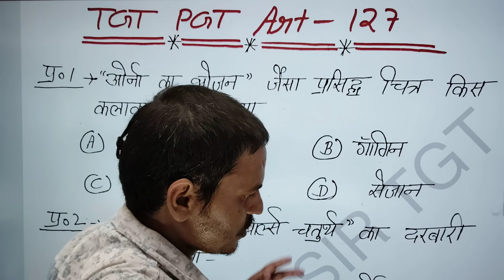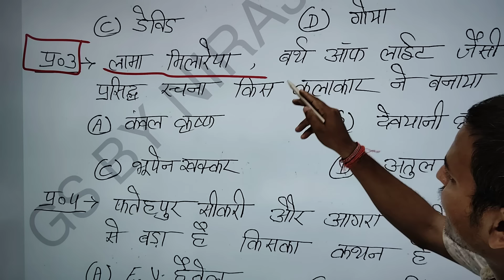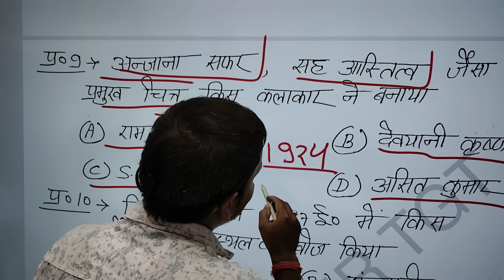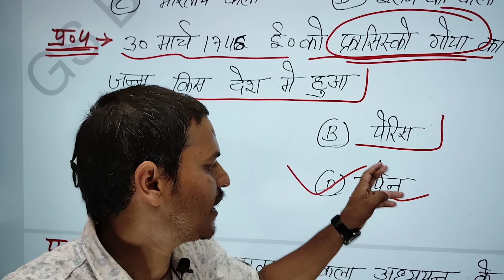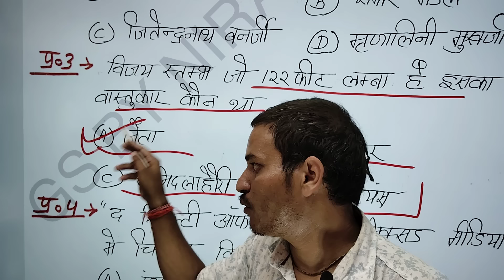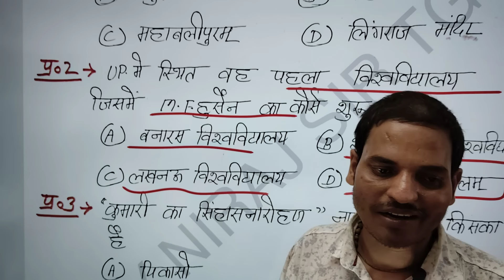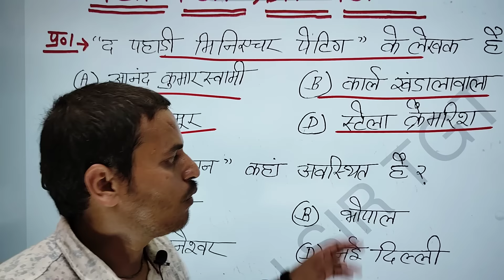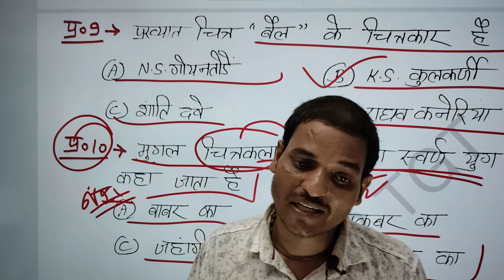Tgt art 50 mcq